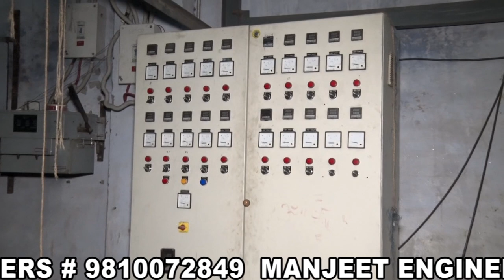How to Start Blown film plant Tarpaulins Business 9810072849